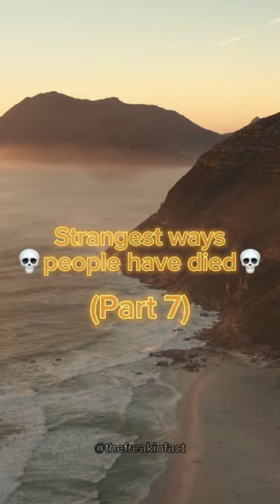Strangest ways people have died… (Part 7)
Basil brown died because of drinking too much carrot juice (vitamin A).
Tycho Brahe died for holding his pee just to be polite.